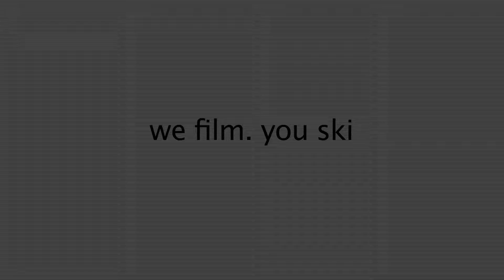Guest Experience Promo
Slap Media offers holiday makers a 5 minute video to remember their ski holiday. We are based near Morzine in the French Alps and film in Groups of 8 and charge €35 per head.